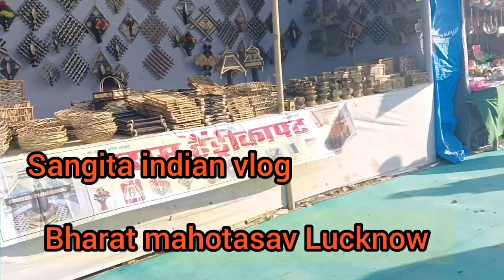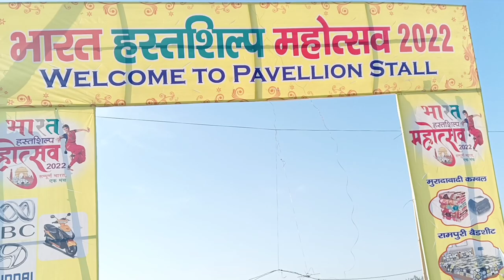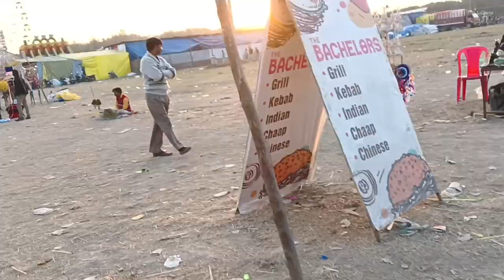December 18, 2022 भारत हस्तशिल्प महोत्सव लखनऊ 🌹bharat mahotasav@sangitaindianvlog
Sangita indian vlog